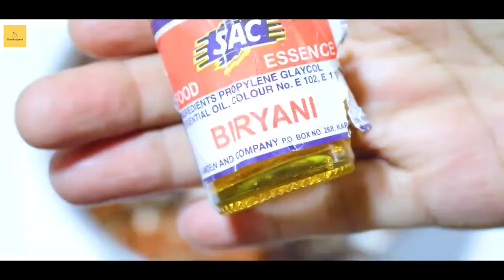Unique Degi Biryani Ek baar banaye, ungliyaan chaatey reh jain | HCF Special | Eid ul Adha 2023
▶🍲 Dive into the rich flavors of our Degi Mutton Biryani! In this HomeChefarah special, we'll guide you through the authentic and mouthwatering recipe that will leave your taste buds craving more. Perfect for family gatherings or festive occasions, this biryani is a must-try for all food lovers. 😋👩‍🍳👨‍🍳

▶Degi Mutton Biryani: Authentic & Flavorful Recipe | HomeChefarah Special | Eid ul Adha 2023

1 kg - Mutton
2 tsp - Red chilli powder
1 tsp - Turmeric powder
1 tsp - Black pepper
1 ½ cup - Brown onion
1 ½ cup - Yogurt
1 tbsp - Salt
½ tsp - Biryani essence
750g - Potatoes
3 - Dry plums

𝗠𝗮𝗿𝗶𝗻𝗮𝘁𝗲 𝘄𝗲𝗹𝗹 & 𝗹𝗲𝗮𝘃𝗲 𝗶𝘁 𝗳𝗼𝗿 𝗼𝘃𝗲𝗿𝗻𝗶𝗴𝗵𝘁 𝗼𝗿 𝗳𝗼𝗿 𝟮 𝗵𝗼𝘂𝗿𝘀.

ᴅᴇɢɪ ʙɪʀʏᴀɴɪ ᴍᴀꜱᴀʟᴀ:

4 - Black cardamom
7 to 8 - Cloves
4 to 5 - Cinnamon sticks
8 to 10 - Green cardamom
3 - Bay leaves
1 - Mace
½ - Nutmeg
2 tbsp - Coriander seeds

ꜰᴏʀ ʀɪᴄᴇ:

½ tsp - Black pepper
6 - Green cardamom
1 - Cinnamon stick
4 to 5 - Cloves
1 - Bay leaf
2 tbsp - Salt
750g - Rice

𝗕𝗼𝗶𝗹 𝟮𝟱% 𝗼𝗳 𝘁𝗵𝗲 𝗿𝗶𝗰𝗲.

ꜰᴏʀ ʟᴀʏᴇʀɪɴɢ:

¼ cup - Oil
½ cup - Water
12 - Green chillies
handful - mint leaves
1 - Sliced lemon
2 - Sliced tomatoes
½ cup - Oil
¼ tsp - Yellow colour
¼ tsp - Red colour
½ tsp - Biryani essence

𝗣𝘂𝘁 𝗶𝘁 𝗼𝗻 𝘀𝘁𝗲𝗮𝗺 𝗳𝗼𝗿 𝗮𝘁 𝗹𝗲𝗮𝘀𝘁 𝟭𝟬 𝗺𝗶𝗻𝘂𝘁𝗲𝘀 𝗼𝗻 𝗵𝗶𝗴𝗵 𝗳𝗹𝗮𝗺𝗲.
𝘁𝗵𝗲𝗻 𝟰𝟬 𝗺𝗶𝗻𝘂𝘁𝗲𝘀 𝗼𝗻 𝘁𝗵𝗲 𝗺𝗲𝗱𝗶𝘂𝗺 𝗳𝗹𝗮𝗺𝗲 𝘄𝗵𝗶𝗰𝗵 𝗰𝗼𝗼𝗸 𝗿𝗲𝘀𝘁 𝟳𝟱% 𝗼𝗳 𝘁𝗵𝗲 𝗿𝗶𝗰𝗲.
𝗔 𝘁𝗼𝘁𝗮𝗹 𝗼𝗳 𝟱𝟬 𝗺𝗶𝗻𝘂𝘁𝗲𝘀 𝗼𝗻 𝘀𝘁𝗲𝗮𝗺.